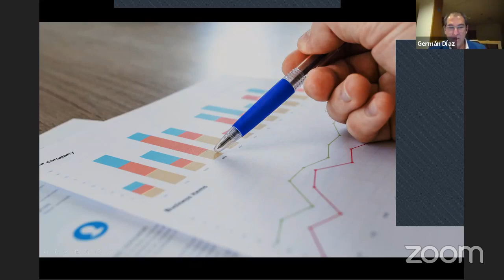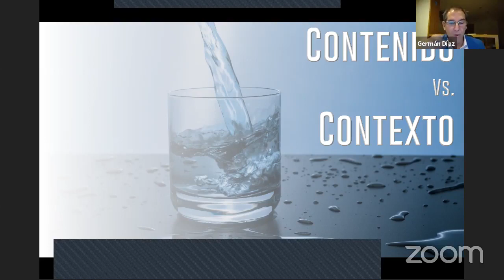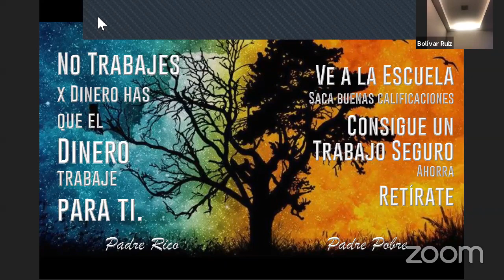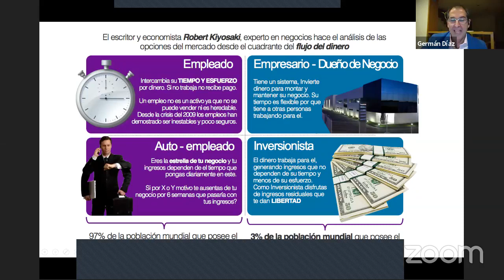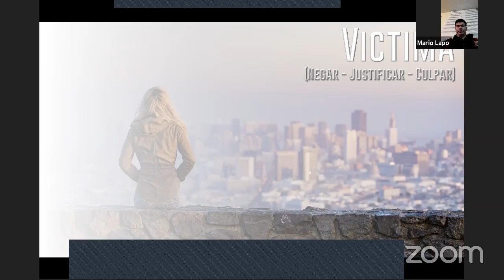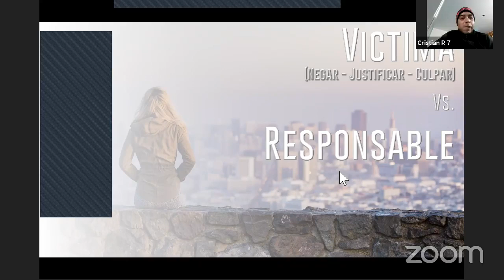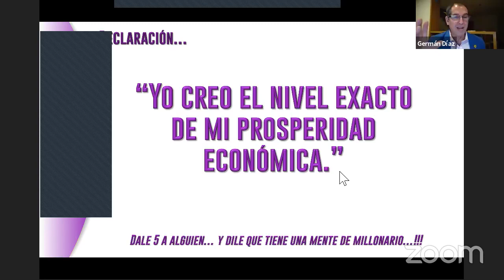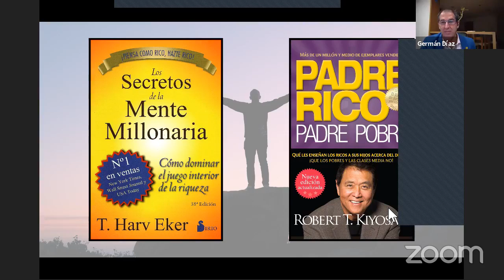Inteligencia Financiera para Networkers Parte 1 por Germán Díaz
Germán "Kachito" Díaz, Coach de crecimiento personal y financiero, entrega información sobre la inteligencia financiera desde un punto de vista del emprendedor que está en redes de mercadeo.

Importantes recomendaciones para administrar un negocio y poder crear un activo o varios activos para obtener la tan ansiada libertad financiera.

Saludos

Edwin Guerra Ortega